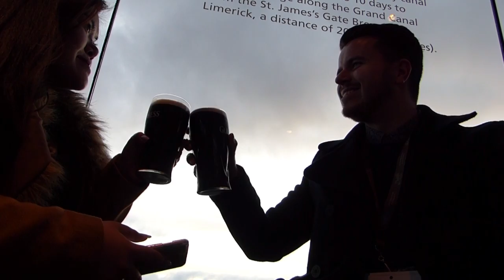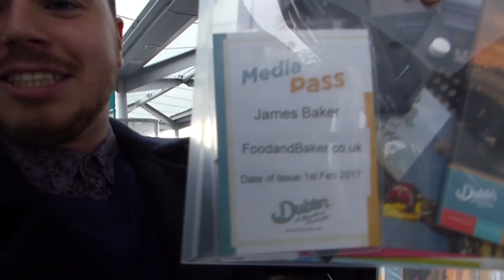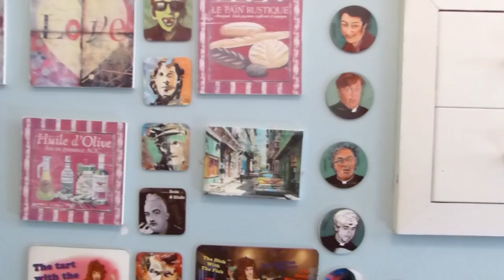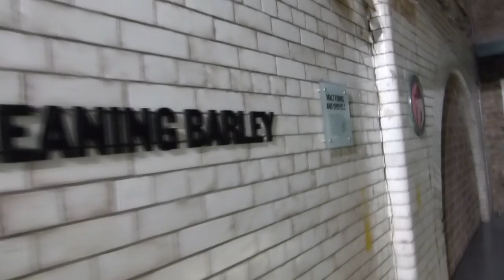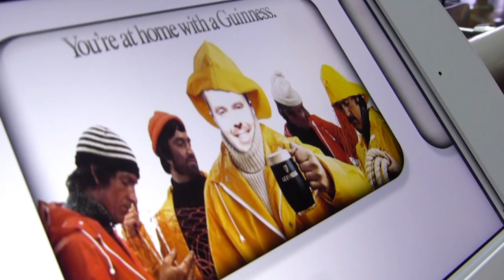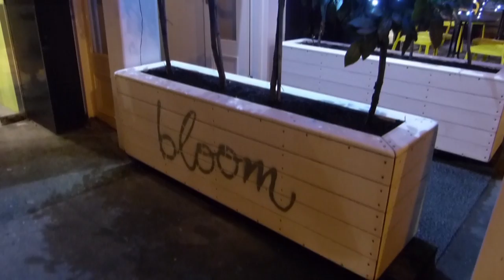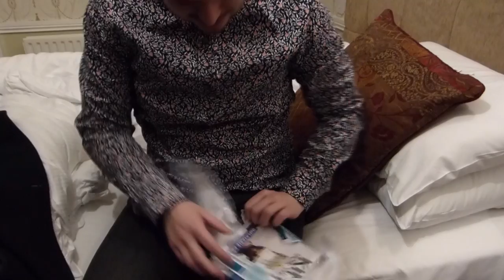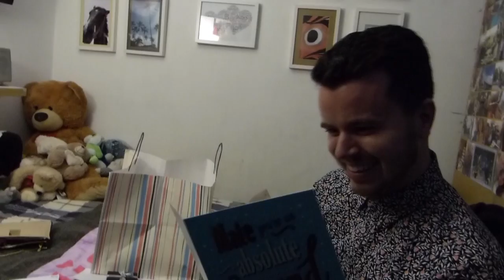24 HRS IN DUBLIN, 21 PRESENTS & A CIRCUS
24 HRS IN DUBLIN, 21 PRESENTS & A CIRCUS